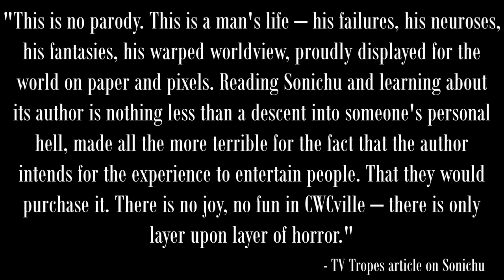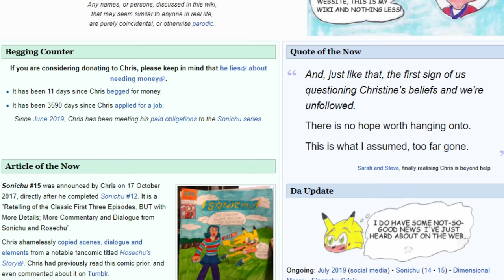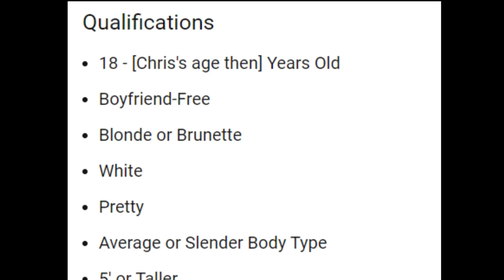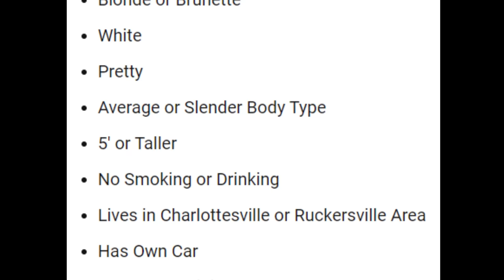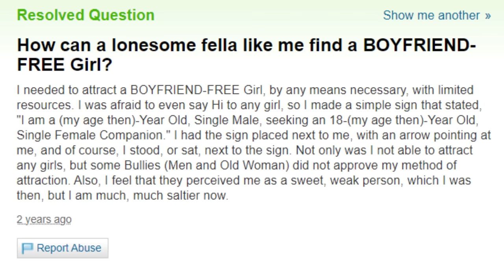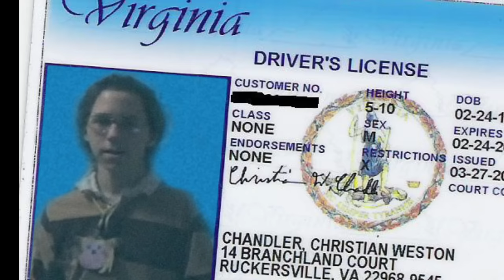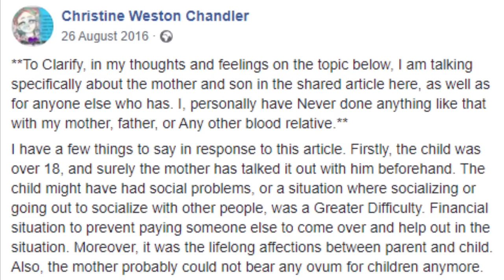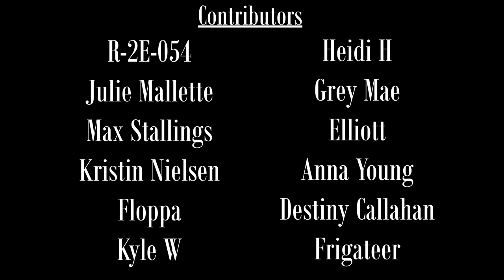Chris Chan: The Most Documented & Disturbed Person on The Internet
Christine Chandler is a high functioning autistic transgender woman who was trolled and abused online for years. Recently, she admitted to having an inappropriate relationship with her mother, Barbara, and has since been arrested.